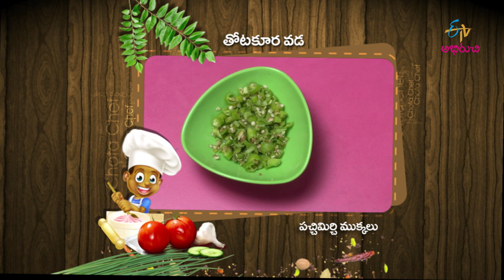Thota Koora Vada | Chota Chef | 9th September 2019 | ETV Abhiruchi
Welcome to kids special as you get to watch little chefs cooking interesting dishes while leaving no moment wasted without fun.